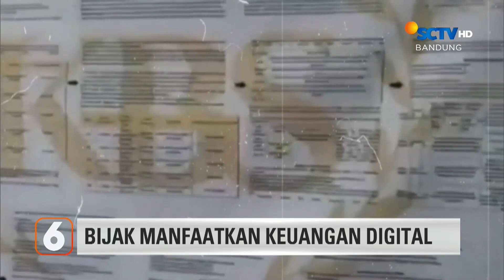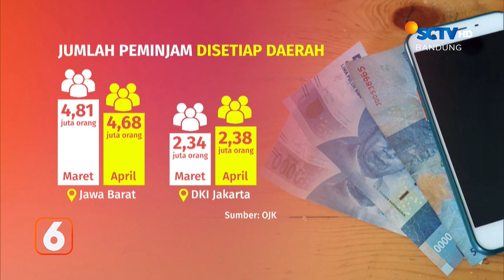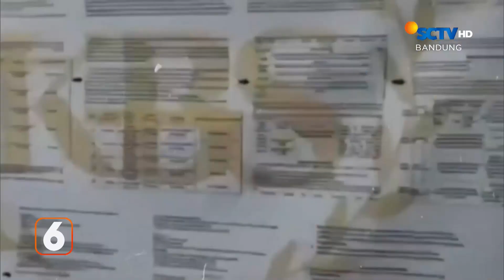Bijak Manfaatkan Keuangan Digital | Liputan 6 Bandung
Liputan 6 Bandung, 20 Oktober 2023